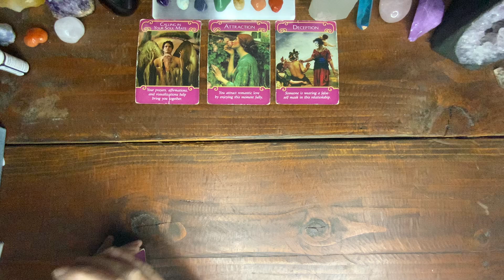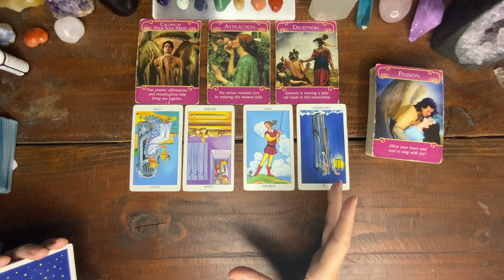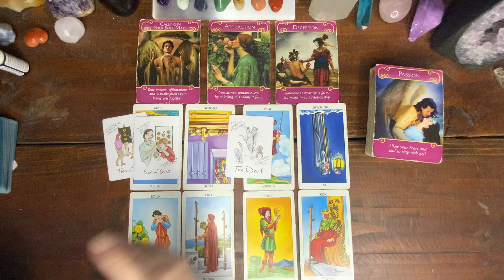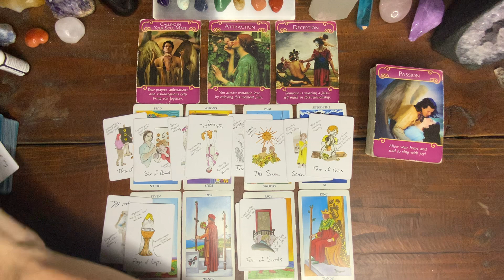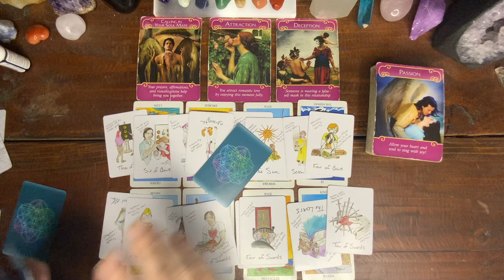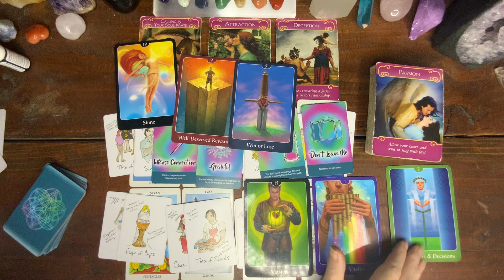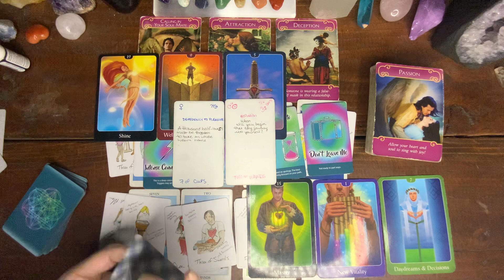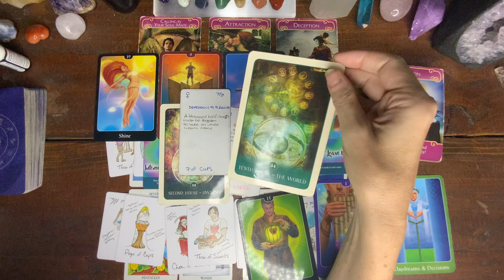VIRGO LOVE TAROT: FOLLOW YOUR SOUL AND YOUR HEART EVERYTHING ELSE IS HALF-LOVE